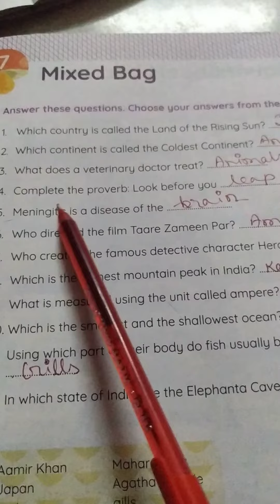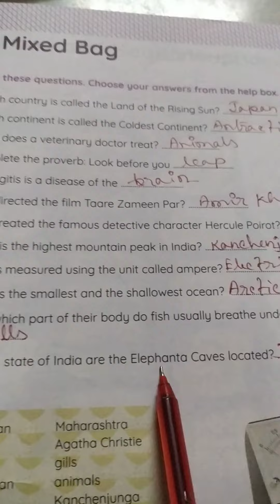class 5..gk..cw.. 25/4/2022